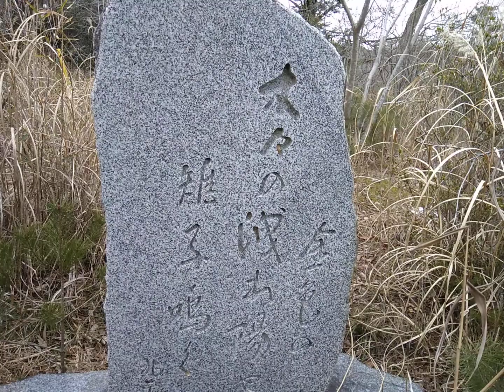心霊なの？何しに行ってるの？白鳥湖の別ルート5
2月に撮った無編集版です☆